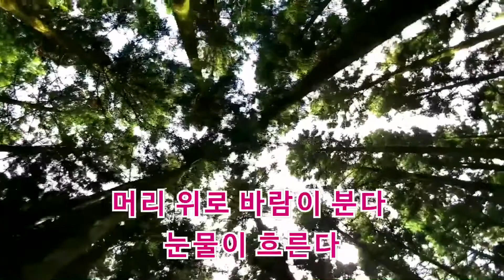[NINANO 니나노노래방] 이소라 - 바람이 분다 (Piano Cover) / NINANO Karaoke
차가운 바람에 마음가지 시렵다면...
이 노래가 잠시나마 위로가 되기를.

니나노에서는 누구나 주인공입니다!
연주하고, 부르고, 즐기세요!
Welcome to NINANO Karaoke!!
Play, Sing, Enjoy with us!

NINANO Karaokeへようこそ!! ٩(`･ω･´)و
プレイ、シング、一緒に楽しもう!

♫彡｡.:・¤ﾟ♫彡｡.:・¤ﾟ♫彡｡.:・¤ﾟ♫彡｡.:・*ﾟ

( ˘o˘ )♪ 곡 정보 Information ♪
제목 Title : 바람이 분다
가수  Artist : 이소라
크리에이터 Creator : 조영훈